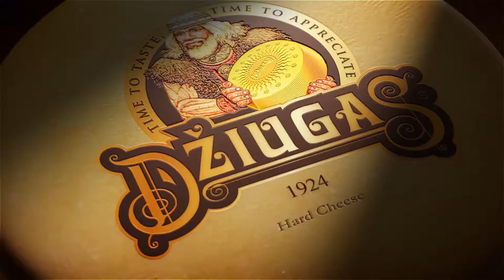Legendinis kietas sūris DŽIUGAS®